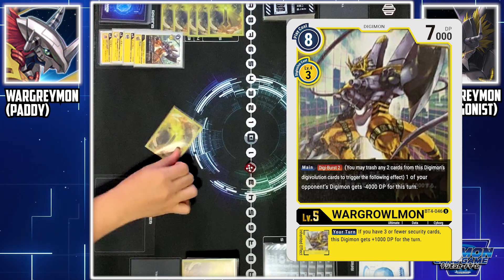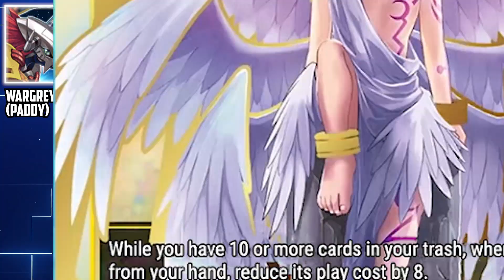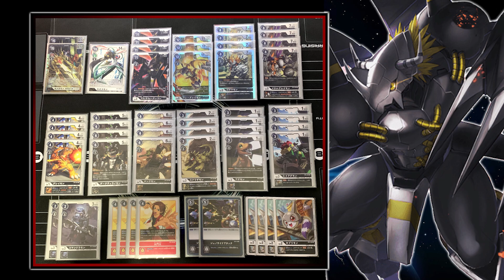Digimon Card Game : Wargreymon (Yellow) VS Black Wargreymon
Digimon TCG 2020  : Wargreymon (Paddy) VS Black Wargreymon (CardProtagonist)

Featuring some Pure Waregreymon Decks! Enjoy! b ^_^